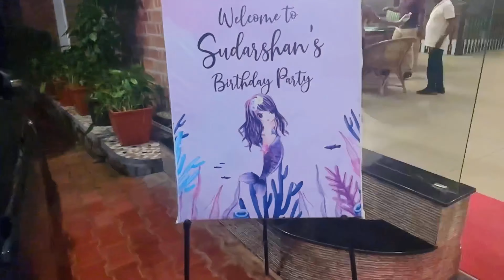Sudhapoo 3rd Birthday Celebration 😍🔥 | Sowbhagya Venkitesh | Arjun | Parvathy Krishna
|| ANTI-PIRACY WARNING ||
This content is Copyrighted to PARVATHY R KRISHNA. Legal action will be taken against those who violate the copyright of the same.